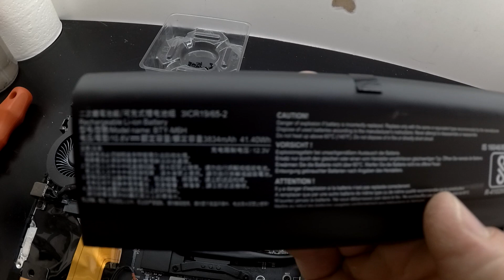MSI GL65 Ram and Hard Drive upgrade inspection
A quick overview on ram and storage options that the MSI GL65 9SC has on it, also a quick look at the battery

Power Z USB Amp Tester

One page i go to when I'm curious what new repair tools is Wozniak Store
The Gold and Black Iphone 4s Screw Mats Im using 90% of the time